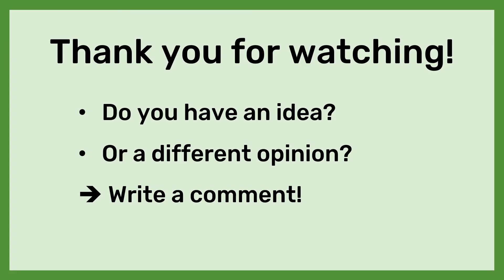How is AI Improving our Lives? Part 1: The Present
I am very optimistic about Artificial Intelligence. In this video I show a few areas of daily life where AI is already improving our lives, by giving us more time, convenience, and even increased safety - by means of Artificial Intelligence technologies!

This is Part 1 of a series of three videos.